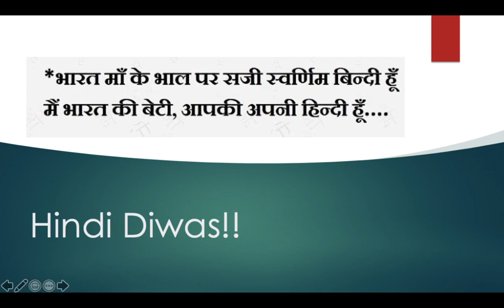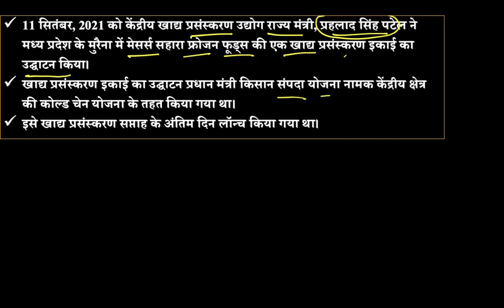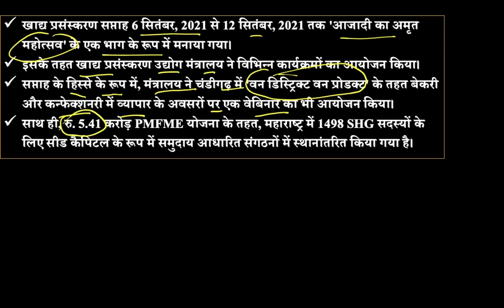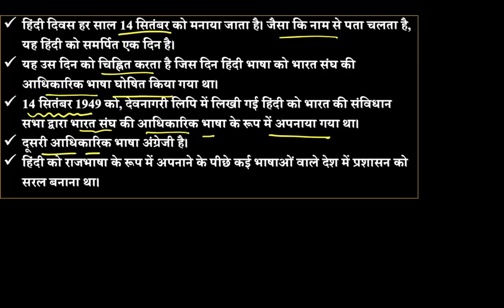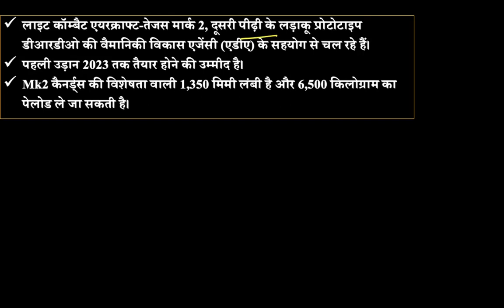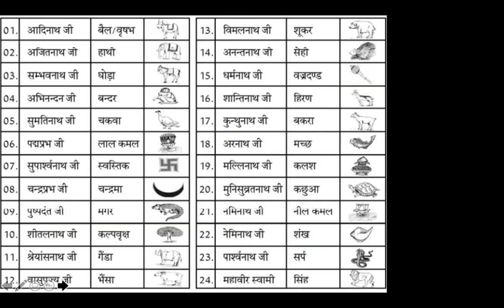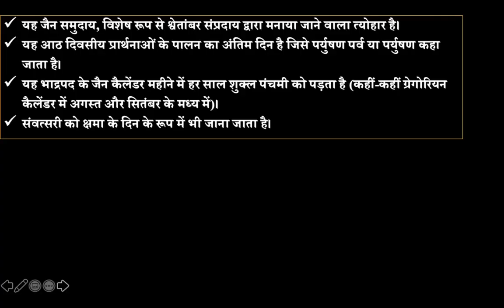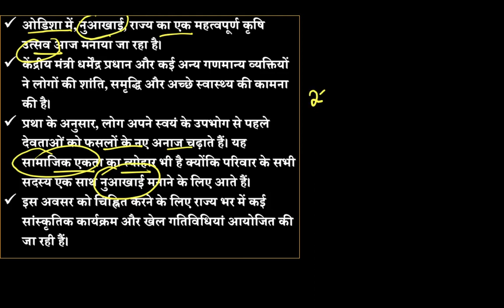Current Affairs | 14th SEPTEMBER| Daily News Analysis 2021 |For all Exam| Saurabh Sharma sir #18